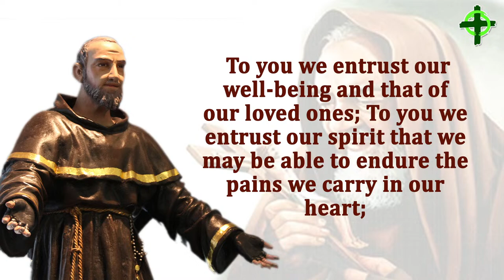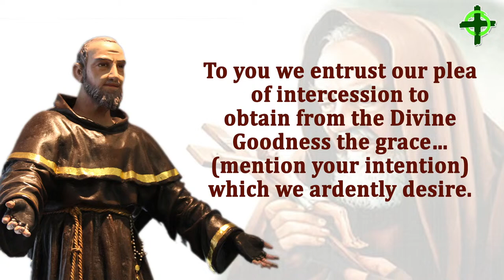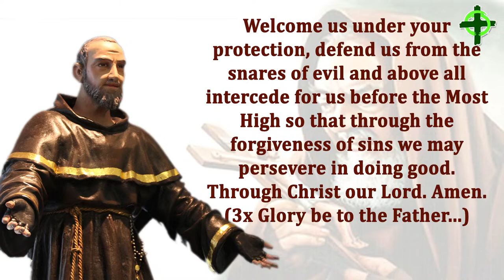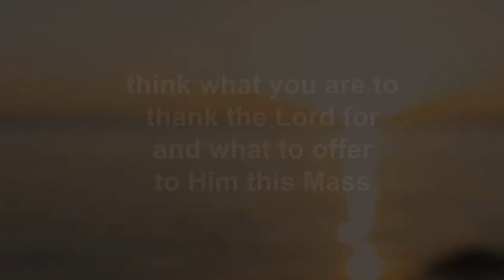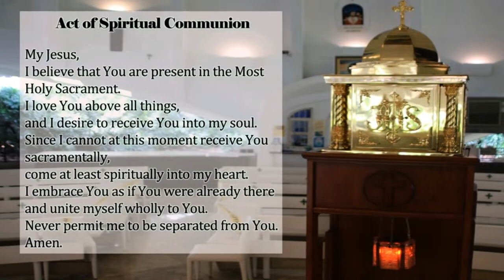Thursday after Ash Wednesday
February 15, 2024 6:00 PM
Presider: Rev. Fr. David T. Concepcion